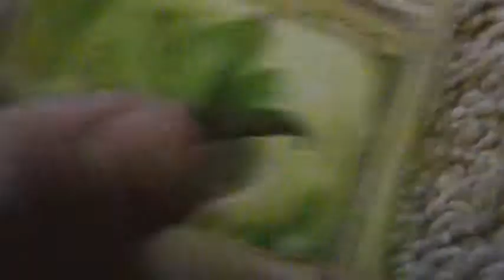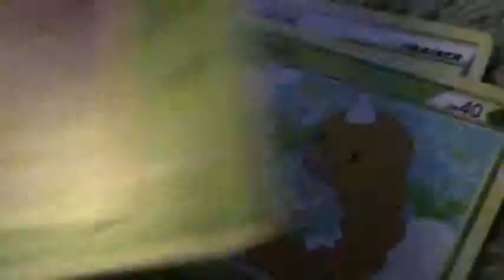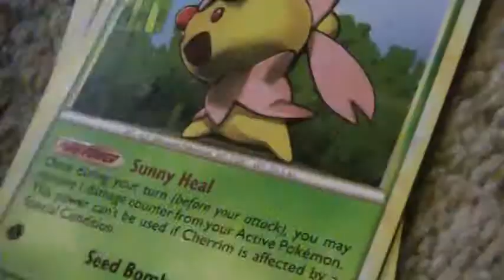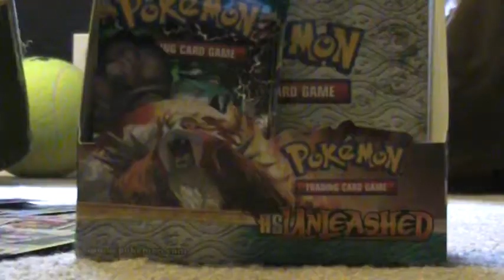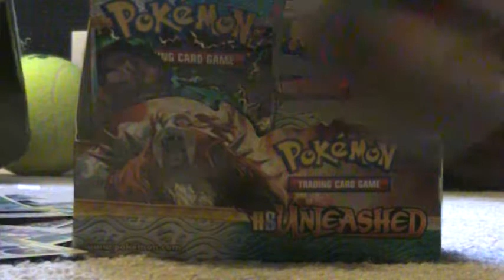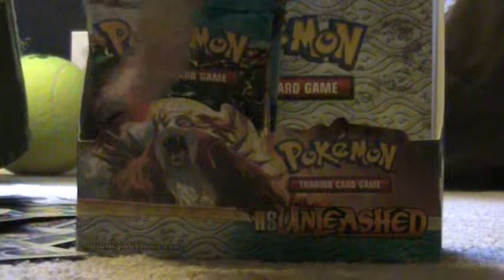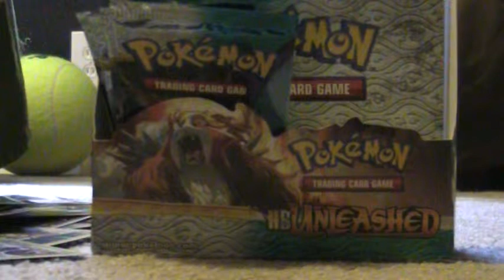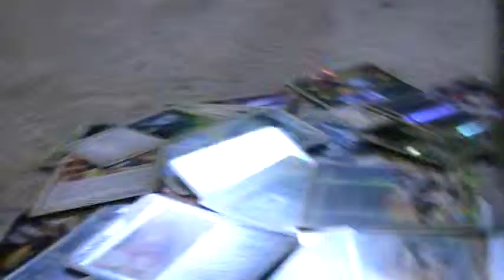Unleashed box pt.2!!!!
sorry for the late upload and bad quality...READ DESCRIPTION!
***this box was opened on the last saturday before the official release of the Unleashed set***